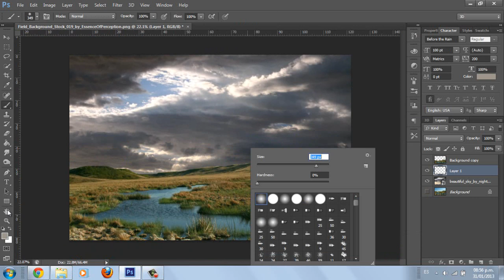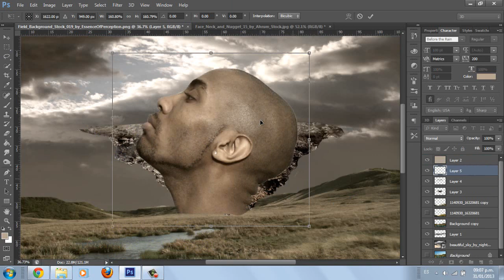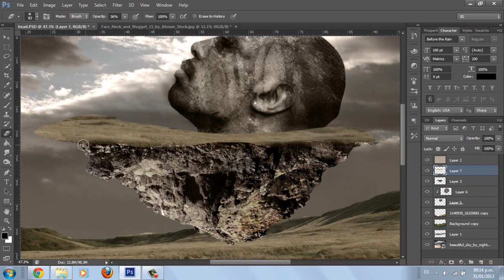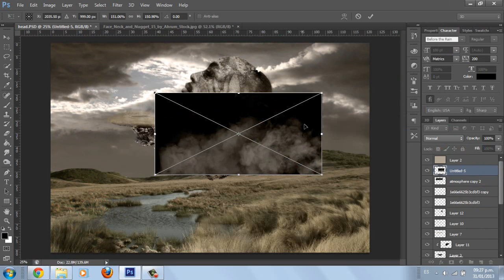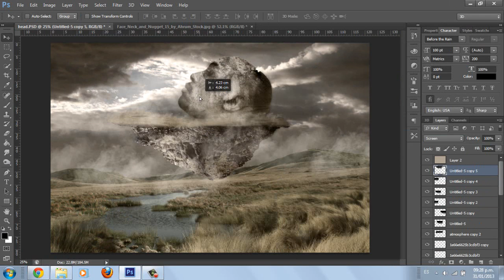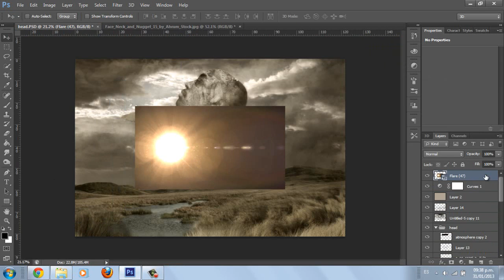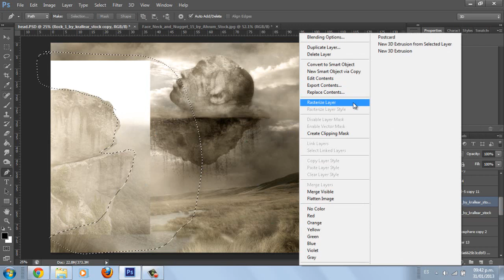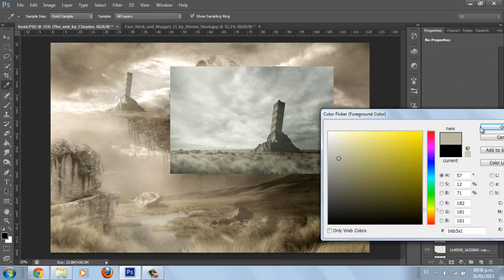Photoshop Speed Art (Surreal World)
Please Visit My Facebook Page For more Arts...